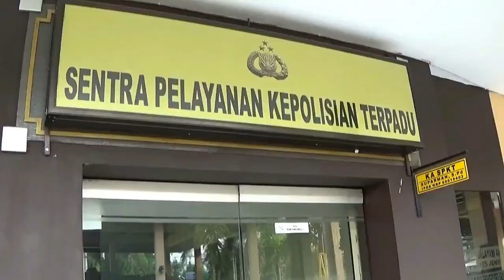Trailer DILEMA Full Movie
Sinopsis :
Bercerita tentang kenakalan anak sekolah jaman sekarang, membuli teman yang lemah dan mencuri uang teman sekelas saat kelas sedang sepi. Tapi kenakalan dalam cerita film ini akibat keterpaksaan dan kekhilafan anak-anak yang membutuhkan biaya untuk mengikuti lomba, sedangkan pihak sekolah tidak sanggup memenuhi semua kebutuhan lomba dikarenakan anggaran sekolah menipis karena sudah memasuki akhir tahun anggaran.

Sutradara : Rifan Hidayat
Pemain : AIPTU Agung Nugroho - AIPTU Basori - Arif Setyo Purnomo, M.Si - Abi Sholeh, M.Pd.I - Satirul Uyub (Kak Iir) - Bayu Pradana - Fatihus Surur - Audina Firdaus - Divantara Bunga - Zidna Faradiba - Salsanaila Aurel - Naylul Nabila - Anggota Martsanda Scouting Club 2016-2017

Terimakasih Kepada : LPSK - Kemenag Jember - Polres Jember - AIPTU Agung Nugroho - AIPTU Basori - BRIPKA Handoko - Kepala Madrasah, Guru, Karyawan dan siswa siswi MTsN 2 Jember - Martsanda Scouting Club